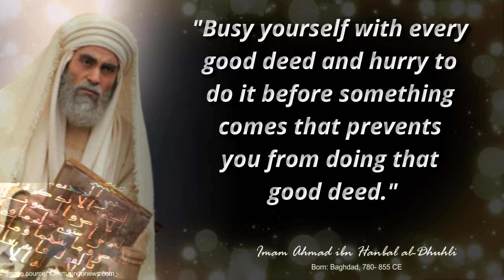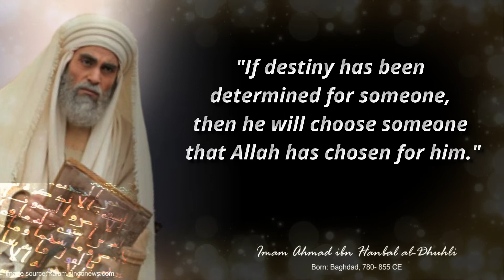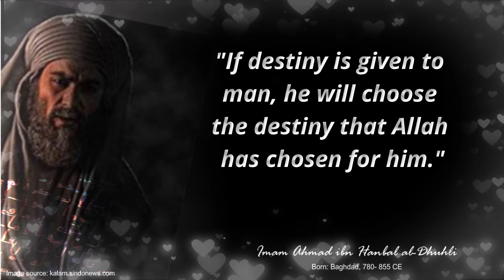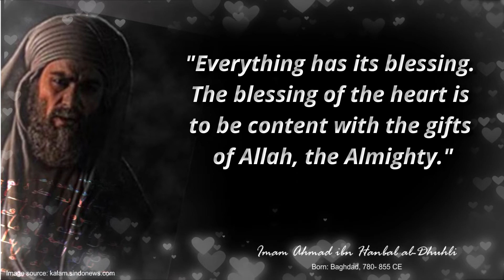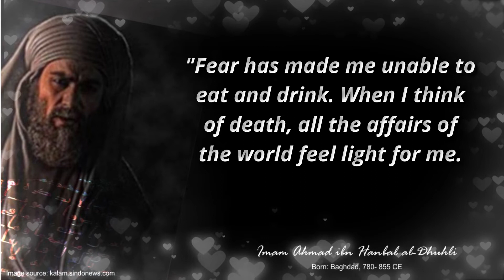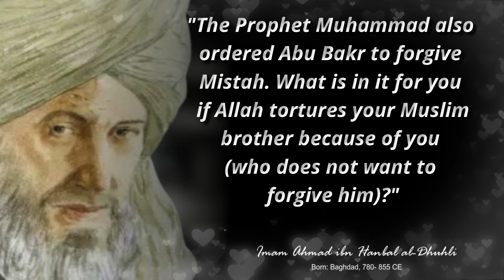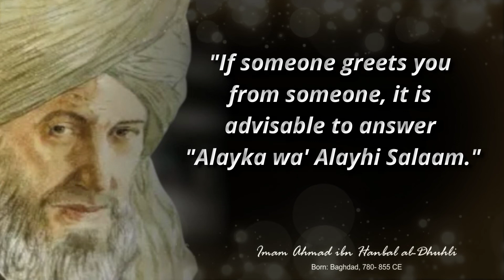"Patience in the face of poverty is a level........." | Ahmad ibn Hanbal Quotes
Imam Hnabal or Ahmad ibn Hanbal al-Dhuhli (Arabic: أَحْمَد بْن حَنْبَل الذهلي, romanized: Aḥmad ibn Ḥanbal al-Dhuhlī; November 780 – 2 August 855 CE/164–241 AH),[5] was a Muslim jurist, theologian, ascetic, hadith traditionist, and founder of the Hanbali school of Sunni jurisprudence — one of the four major orthodox legal schools of Sunni Islam.[6]
A highly influential and active scholar during his lifetime,[6] Ibn Hanbal went on to become "one of the most venerated" intellectual figures in Islamic history,[7] who has had a "profound influence affecting almost every area of" the traditionalist perspective within Sunni Islam.[8] One of the foremost classical proponents of relying on scriptural sources as the basis for Sunni Islamic law and way of life, Ibn Hanbal compiled one of the most important Sunni hadith collections, the Musnad,[9] which has continued to exercise considerable influence in the field of hadith studies up to the present time.[6]
Having studied fiqh and hadith under many teachers during his youth,[10] Ibn Hanbal became famous in his later life for the crucial role he played in the Mihna, the inquisition instituted by the Abbasid Caliph al-Ma'mun towards the end of his reign, in which the ruler gave official state support to the Muʿtazilite dogma of the Quran being created, a view that contradicted the orthodox doctrine of the Quran being the eternal, uncreated Word of God.[6] Suffering physical persecution under the caliph for his unflinching adherence to the traditional doctrine, Ibn Hanbal's fortitude in this particular event only bolstered his "resounding reputation"[6] in the annals of Sunni history.
Throughout Sunni Islamic history, Ibn Hanbal was venerated as an exemplary figure in all the traditional schools of Sunni thought,[6] both by the exoteric ulema and by the mystics, with the latter often designating him as a saint in their hagiographies.[11] The fourteenth-century hadith master al-Dhahabi referred to Ibn Hanbal as "the true Shaykh of Islām and leader of the Muslims in his time, the ḥadīth master and Proof of the Religion."[12]
In the modern era, Ibn Hanbal's name has become controversial in certain quarters of the Islamic world, because the Hanbali reform movement known as Wahhabism has cited him as a principal influence along with the thirteenth-century Hanbali reformer Ibn Taymiyyah. However it has been argued by certain scholars that Ibn Hanbal's own beliefs actually played "no real part in the establishment of the central doctrines of Wahhabism,"[13] as there is evidence, according to the same authors, that "the older Hanbalite authorities had doctrinal concerns very different from those of the Wahhabis,"[13] rich as medieval Hanbali literature is in references to saints, grave visitation, miracles, and relics.[14] In this connection, scholars have cited Ibn Hanbal's own support for the use of relics as simply one of several important points upon which the theologian's opinions diverged from those of Wahhabism.[15] Other scholars maintain that Ahmād Ibn Hānbal was "the distant progenitor of Wahhābism" who also immensely inspired the conservative reform movement of Salafiyya.[16]